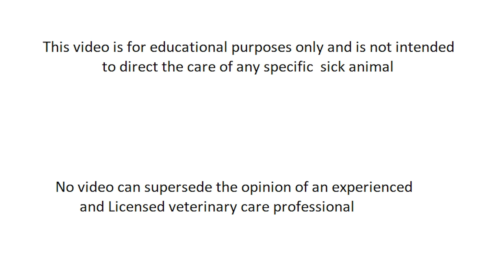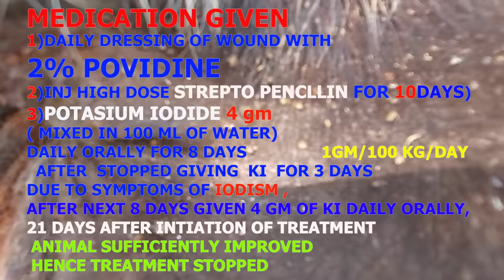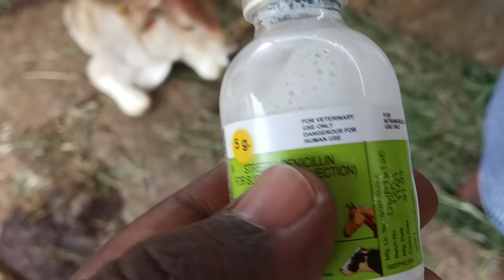HOW VET TREATED LUMPHY JAW (ACTINOMYCOSIS) COW WITH SEVERE FEEDING DIFFICULTIES AND SEVERE ABSCESS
ACTINOMYCOSIS CHRONIC PROGRESSIVE GRANULOMATOUS ABSCESS EFFECT MAINLY WHITE CATTLE AND SWINE RARELY IT IS ZOONOTIC.
PUS DISCHARGES CONTAIN SULPHAR GRANULE THAT APPEAR MICROSCOPICALLY ROSETTE